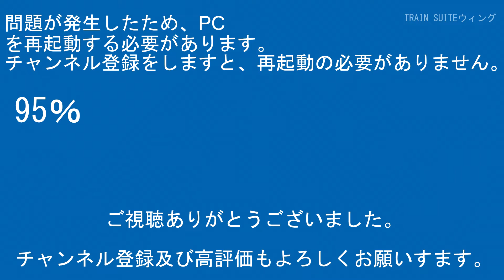磐越西線ｷﾊ40系東北地域本社色2両笈川～堂島間CX480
【編集ｿﾌﾄ】
PlayMemories Home
ApowerMirror

【楽曲使用元】
魔王魂

00:00オープニング
00:35スタッフロール
00:45本編